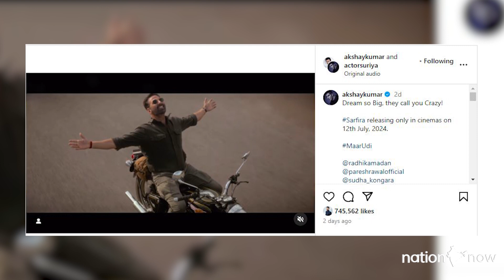Sarfira first look out : Akshay Kumar announces his next film Sarfira with Radhika Madan